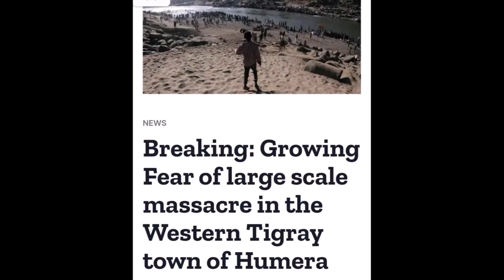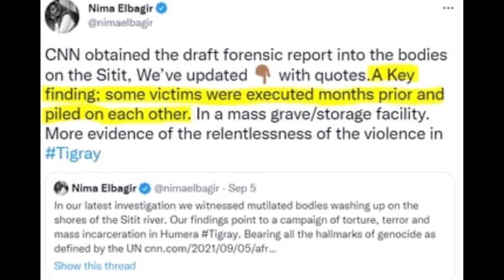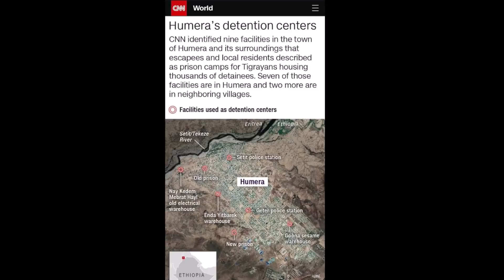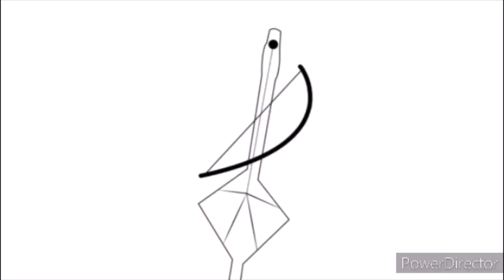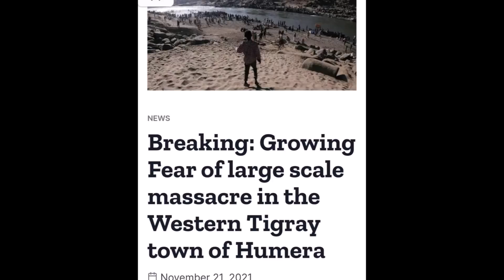ከም ብሓዱሽ ዝጀመረ ግፍዒ ምዕራብ ትግራይ